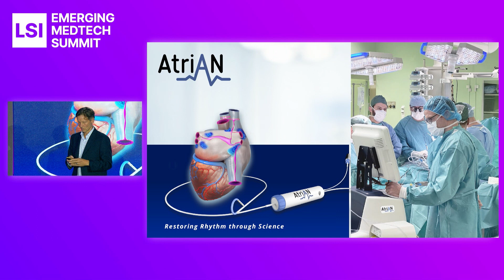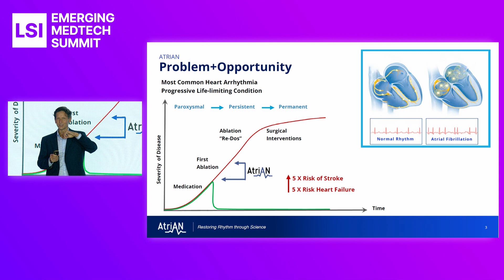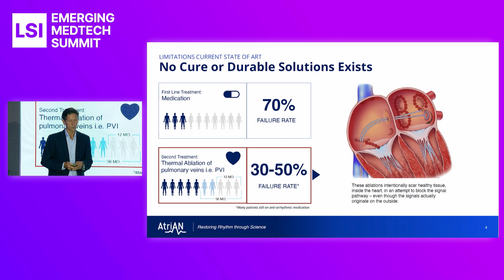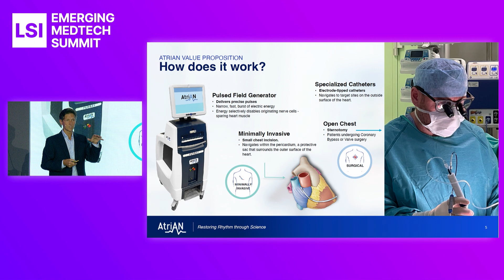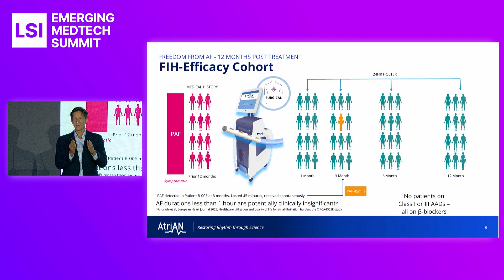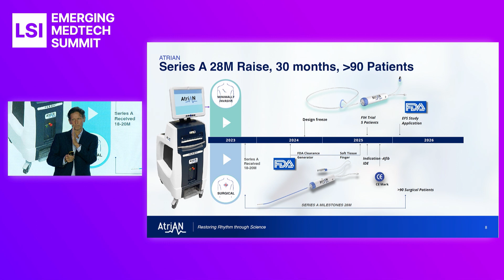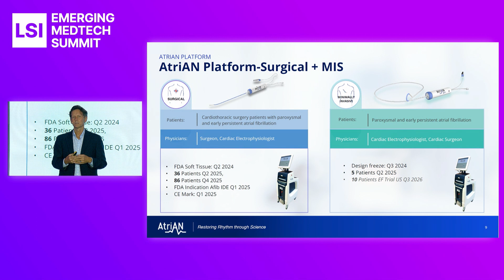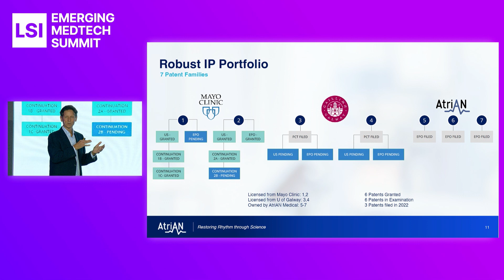Ken Coffey Presents AtriAN Medical at LSI Europe '23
Ken Coffey presented AtriAN Medical at LSI Europe ‘23 Emerging Medtech Summit.

AtriAN Medical is developing an innovative solution for the treatment of AF that utilizes micro-Pulsed Electric Field (mPEF).